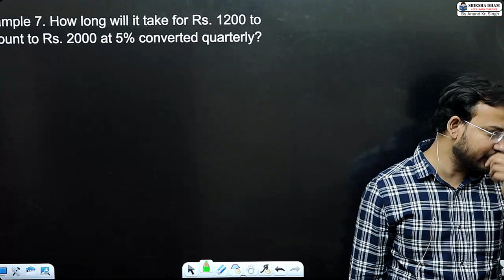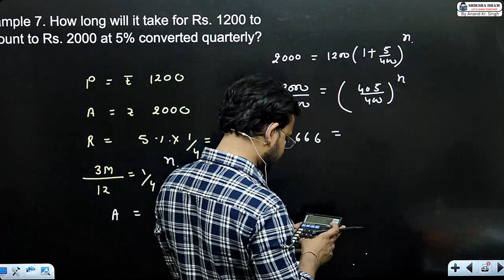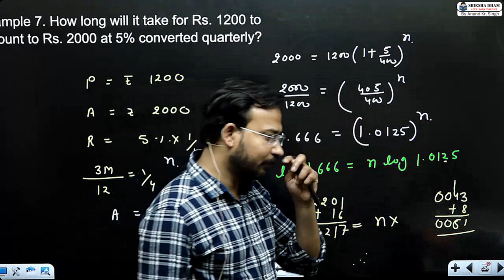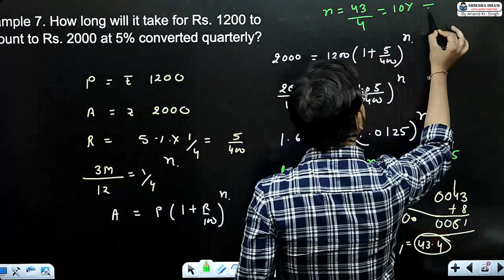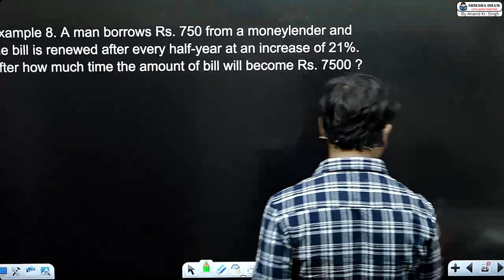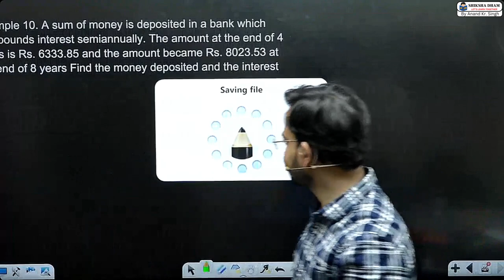business maths for b.com class / mathematics of finance / part 6 / by anand sir / du sol